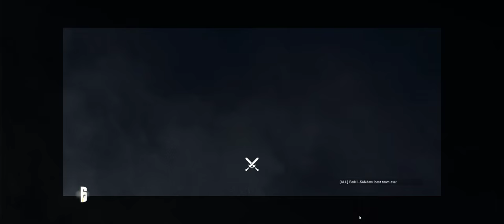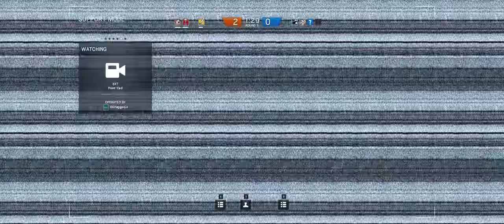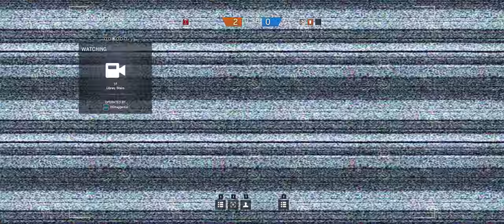Rainbow Six Siege + Part 342 + Chalet TDM Secure Area + cts crew